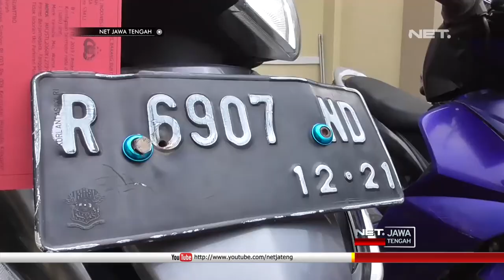Waduh, Jemaah Lain Khusyuk Beribadah, Kakek Ini Nekat Menggondol Sepeda Motor- NET JATENG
Jajaran Satreskrim Polres Banjarnegara, menangkap ST alias MM, seorang kakek yang kerap mencuri sepeda motor. Ironisnya, kakek berusia enam puluh dua tahun ini, menggondol sepeda motor dari parkiran Mesjid Agung Banjarnegara, saat jemaah sedang khusyuk beribadah.

Bukan kali ini saja, kakek ini telah mencuri tiga belas sepeda motor milik para jemaah. Sang kakek menggunakan kunci Letter T, saat beroperasi di masjid yang berada di kompleks Alun-Alun Banjarnegara.

Bukan hanya sang kakek, polisi juga menangkap dua orang penadah berinisial SO dan NC, yang menjadi penadah hasil curian si kakek. Kepada dua penadah, sang kakek menjual hasil curian dengan harga antara 700 hingga 1 juta rupiah per motor, atau dengan sistem protolan per onderdil.

“Kita berhasil menangkap satu orang pemetik dan dua orang penadahnya, dengan BB kendaran sebanyak 13 unit ranmor. dimana untuk 13 unit ranmor ini, masih kita telusuri untuk pengakuan dari tersangka ini adalah medio bulan Desember 2018 sampai dengan bulan Februari 2019.”,ujar AKBP Aris Yudha Legowo , Kapolres Banjarnegara.

Polisi mempersilakan masyarakat yang merasa kehilangan sepeda motor, untuk datang ke Mapolres dengan membawa bukti surat kepemilikan kendaraan. Untuk pengambilan kendaraan bermotor tersebut, masyarakat juga tidak akan dipungut biaya.